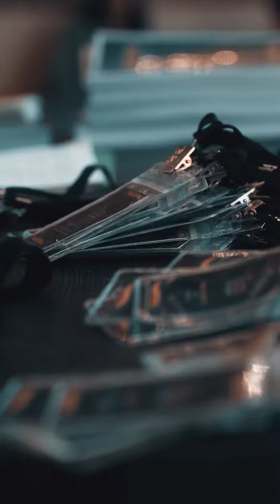Cleaning Prophet$ - THE STATEMENT 🔥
🔥 Let's have a recap of The Cleaning Prophets - THE STATEMENT event! 🔥

An absolute game-changer event, packed with expert guidance, meaningful connections and lifelong friendships, and transformative minds.

CONNECTION - COLLABORATION - COMMUNITY! A big thank you to each cleaning company that attended this event. ❤️

📣 Thanks to our amazing speakers: Yigal Adato, Fernando Cruz, Coach Micheal Burt, Dan Lindsay, MBA, Connor Dube

🎯 Thanks to our expert pannel: J. Ernesto Moreno, Molly Marquess, Dan Schindler, Mike Sawchuk

🔥 Thanks to our amazing roundleader: Alexander Melgar, Ulises Ruelas, Jose Alfredo Suarezl, Diana Betancourth, Juan Chaparro, Eli Stanley, Tatiana D.